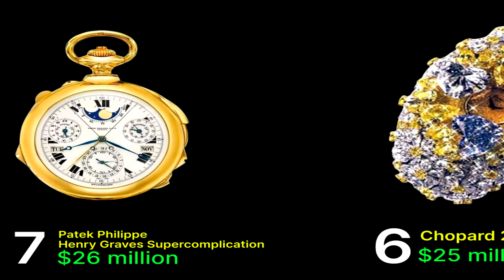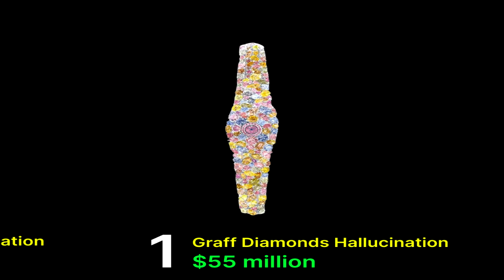⌚TOP 10 Most Expensive Watches In The World ($12M - 55$)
Discover the epitome of luxury and craftsmanship with our countdown of the top 10 most expensive watches in the world. From intricate designs to precious materials, these timepieces represent the pinnacle of horological excellence. Learn about the history, features, and the jaw-dropping prices of these extraordinary watches. Whether you’re a watch enthusiast or just curious about the world of high-end timepieces, this video is a must-watch.